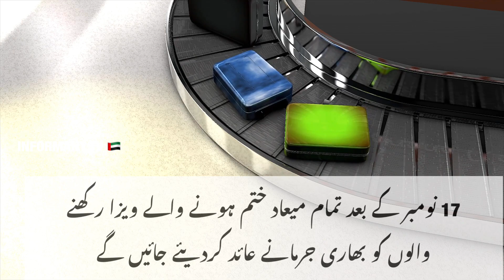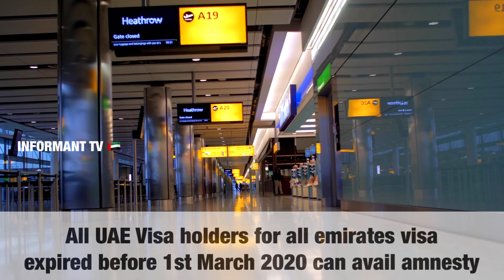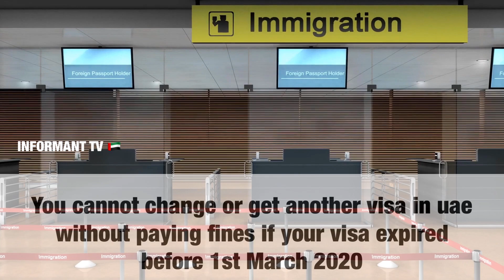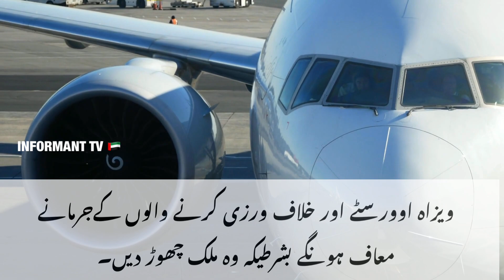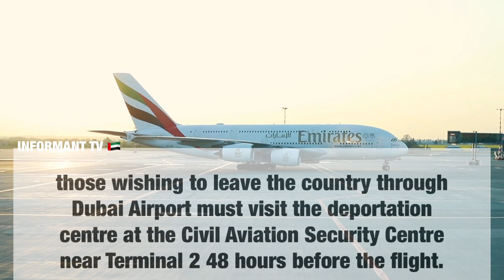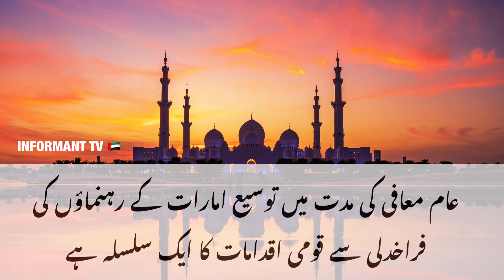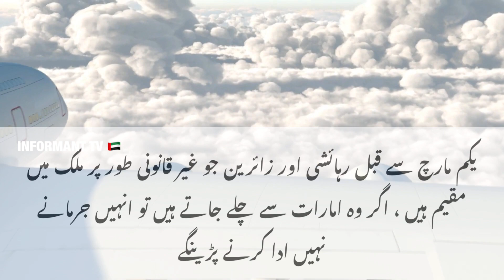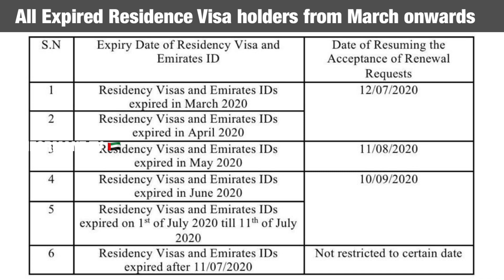UAE Amnesty For Expired Visa Holders New Dates Announced|Tourist| Residents|Absconded|Immigration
UAE Expired Visa Holders New Dates Announced for amnesty? For uae visa violators residents tourists all emirates all nationalities